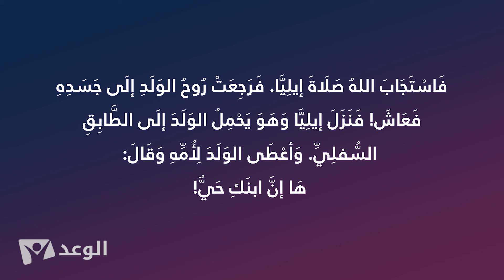النبي الذي اوقف المطر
يهرب النبي إيليا  من الملك آخاب بسبب منع المطر عن الأرض لسنين طويلة وينتهي به المطاف عند امرأة أممية تعيله في الجفاف والقحط بسبب المعجزة التي حدثت من خلاله بعدم نفاذ مصدر الطعام لديها.